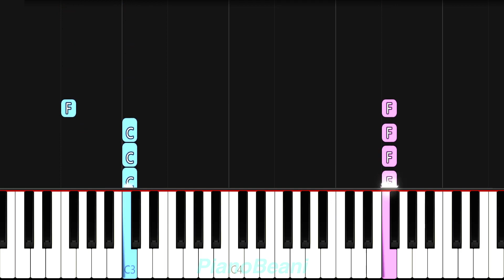AJR - "World's Smallest Violin" - EASY Piano Tutorial & Sheet Music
Super fun song!

Here is the easy piano tutorial to learn how to play "World's Smallest Violin" by AJR!

I create accurate, easy-to-learn Synthesia PianoTutorials of your favorite songs, and I always make SheetMusic for every tutorial so you can learn to play at home or with your friends.